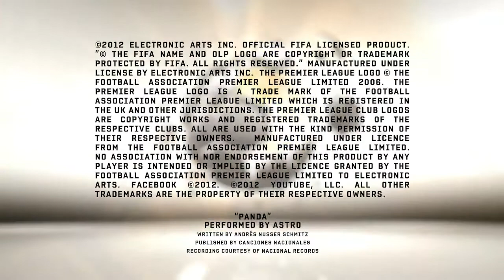FIFA 13: Round 17 - 10 Goals Of The Week